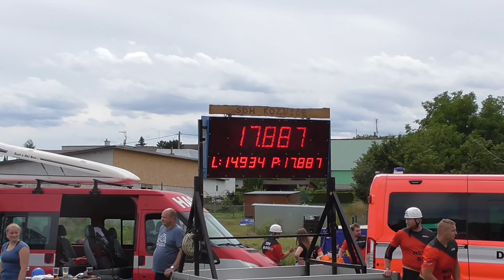SDH Kozmice (OP) - 5.kolo MSP Služovice - Kozmice